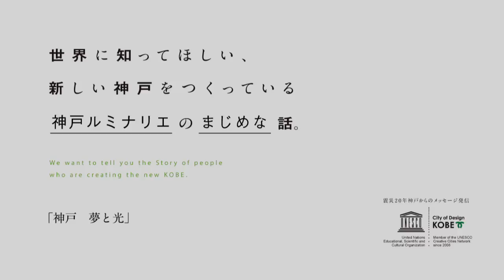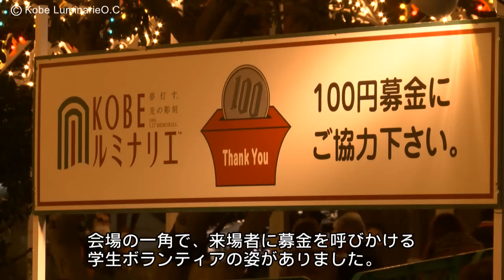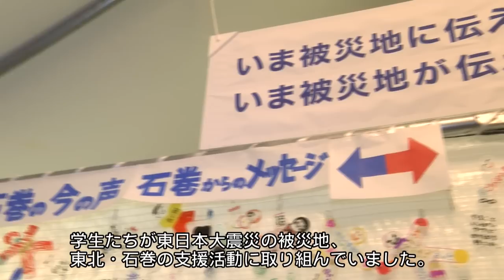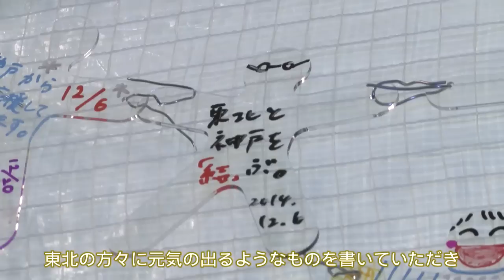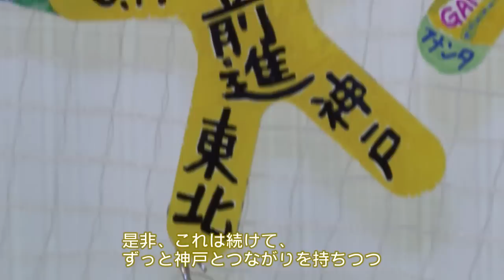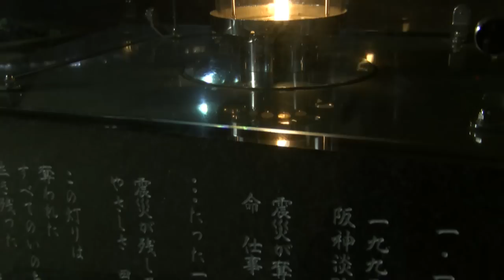【震災２０年 神戸からのメッセージ】神戸ルミナリエのまじめな話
2015年1月17日、阪神・淡路大震災から20年が経過します。市は震災20年を機に、神戸で生まれた震災の教訓や知恵を集め、多くの人に発信するプロジェクト「神戸からのメッセージ発信」を実施します。
阪神・淡路大震災の犠牲者の鎮魂と神戸の復興・再生を願い始まった
「神戸ルミナリエ」。震災から20年を迎える今年も、温かく荘厳な輝きが
訪れた人々を優しく照らしました。来場者やボランティアスタッフの思いのほか、最終日に行われた消灯式の様子をご紹介します。